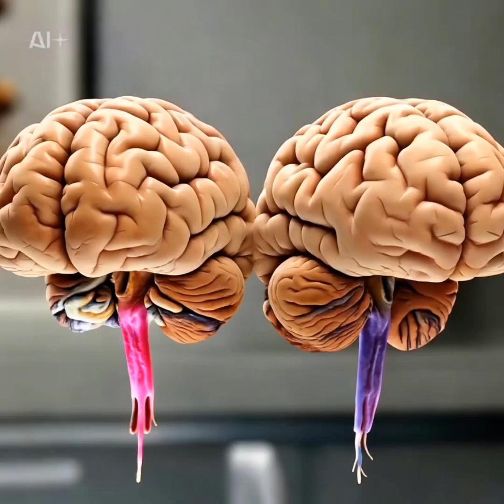“Learn how the cuddle hormone works — a short story about oxytocin.”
In this captivating science-based love story, we explore how a simple touch can change the entire chemistry of the human brain. Through the story of Ethan and Lily, discover how one powerful hormone silently shapes trust, bonding, comfort, and emotional connection.

This video breaks down the biology behind affection using clear explanations, relatable storytelling, and medically accurate terms — making science feel magical and real.

If you enjoy science-based stories, emotional human behavior, or the psychology of love, this video is for you.